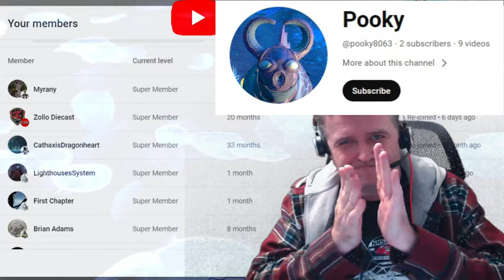Light No Sky - EP009 Technical Difficulties WILL THIS WORK ? - No Man's Sky NMS Collab Event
Calling This Event Light No Sky - The ide is we play No Man's Sky as if it's Light No Fire.
Leaders, My self @RiceysStarshipEmporium  & @ProfessorCynical

Building Rules:
Only Wood and Stone Structures
No Glitching In Stuff For Free !!
Lighting should look in keeping to the medieval like style, avoid anything too modern
Your buildings should be close to your faction leader, try and surround them if possible. At some stage we may go into PVP bouts.
In your name of the base use:
• CK = For Crayola Kiingdom
• EMP = Empire
• o7 = o7 Brew Crew
If you are able try and appear in the colours of your faction, and use markers of that colour:.
• Cynical = Orange
• Ricey = Yellow
• Captain Steve = Red

Tech Rules:
Only able to install what you find on the planet, and from traders that land.
No Ships, No Exocrafts Mounts/Pets Only !!
Refiners can be used as storage, and to refine items, just disguise them, make them look in keeping with the theme.
Your Ship can be used as a portable camp site, and additional storage.
You need to keep it fuel to do this, you can shelter in it, transfer items to it, but that is it, no flying in it !!

Weapons:
If you purchase X Class modules from a trader, or find a module in damaged machinery, and it's say a pulse spitter... you can then install the tech to let you use it if you can find and craft the components or find them on the planet... If you find modules you don't want you can sell them for nanites in the station when you reach the Hub. You can use the nanites to buy maps I the station, but not other modules in the station... you have to find and buy tech on planets. Only the leaders use the Staffs from the Quicksilver store. Gives them a slight edge over players and helps spot them on the field.

Power Rules:
Light No Fire - May have magic, imagine there will be local teleporters at you base. You can have Bio Fuel reactors, and site to site teleporters locally.
You can also use Bio Fuel reactors on your Vaults to store items. (Disguise or hide the vaults and anything that looks technological).

Quests and Exploration:
Once you are on the planet and have placed down a base computer and claimed an area in your faction’s territory change your game mode from Creative to Normal mode, you can do all your building and local faction visits and base gathering in your region in Normal mode.  When you want to leave your region/factions area you need to be in Survival Mode and have PVP turned on.  This applies to quests and events.
If you come under attack, fight back, or try and get to a safe house (In game structure, anything undercover counts, here other players multitools normally disable any way, they shouldn’t be able to kill you in these buildings by game design). In these structures, make a save, or wait for an auto save... Once that is done you can quit out if you feel your outclassed to avoid death... NO QUITTING out while you’re out in the wild.
(Using your ship as a portable camp doesn’t count as a safe house).

The Hub:
This structure is just south from the planets portal. It's the only structure that has a teleporter terminus, you can use this to travel to the station to purchase Cartography Maps or change your appearance, and we may have new future missions you can do that may need this ability... If you do want to use the Hub, you need to place your game mode into Survival, use the Emote that your "low on resources" the (pocket one) just so it shows in the side chat for all to see, have your player marker on and swap into PVP mode... Any one that wants to hunt you from other factions also place them selves into PVP and have their player marker on, and swap into Survival.

If You Die:
We will be starting up another planet in time... but for now, please remain out of the event.
Choosing to use the Hub, or to hunt other players is risky !!!
If you're a leader and you die on your Hub journey, you can re-start, all over from scratch. Only time you can't restart is if it's the last man standing event at the end of the cycle for planet domination... You stay dead, until we move to the next planet.

Light No Sky - Death Pardon:
In times that the game glitches or a bug kills you. Let your faction leader know... we will see if it warrants a pass. (Getting stuck in terrain, falling through the planet, Sentinel Dogs Lasers through the ground etc).

Handing In Quest Items:
Place all Quest Items into the leaders refiners or hand directly to them.
Sadly we have to be online for handing in of items, even to the refiners.
(Check your leaders discord and community tabs for when they are free for hand in). End of each Quest we show case our bundles of loot.